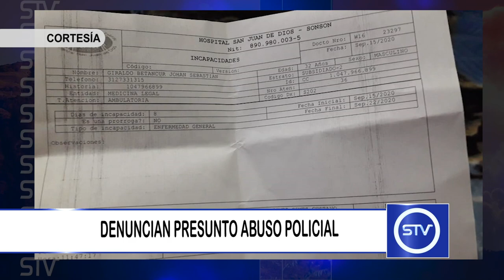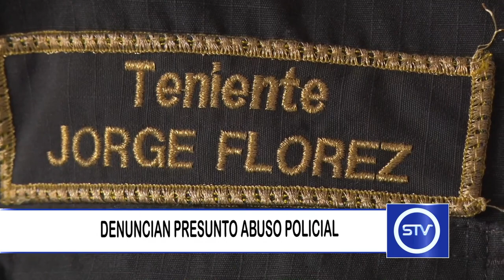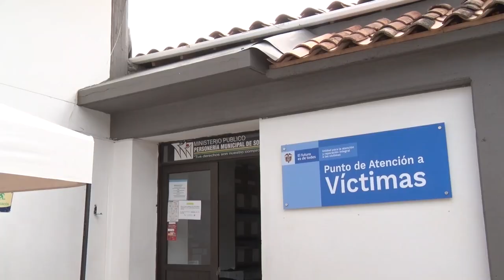DENUNCIAN PRESUNTO ABUSO POLICIAL